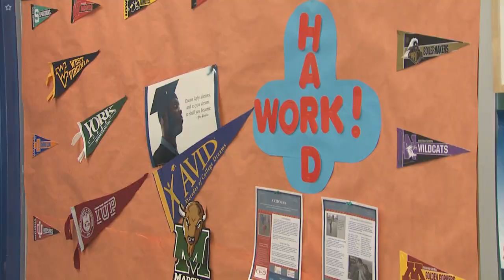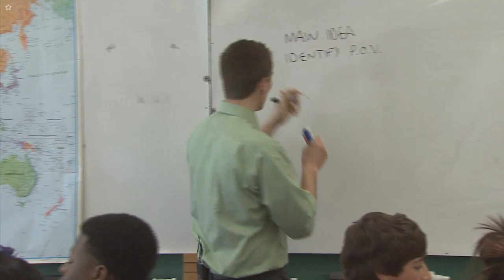Teacher of the Year 2013-2014, Sean McComb